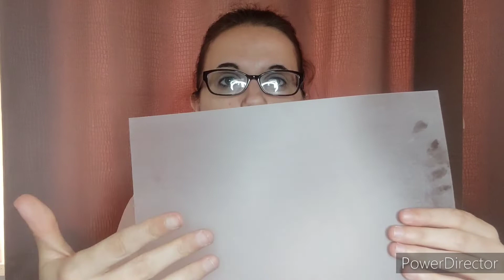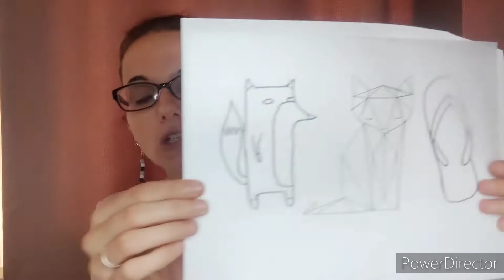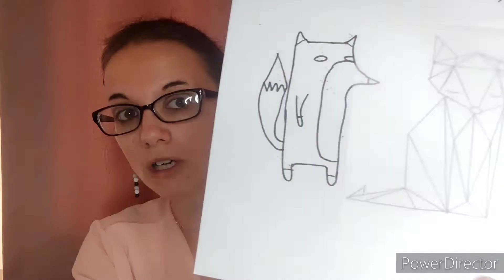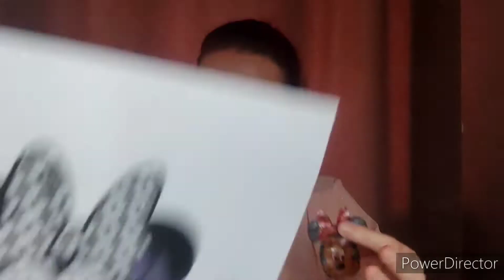tuto boucle d'oreille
me contacter